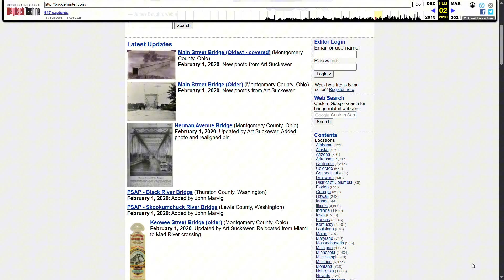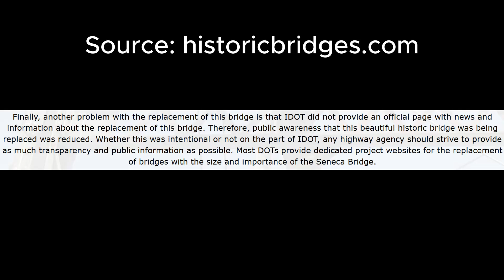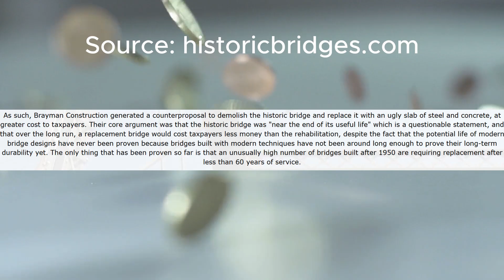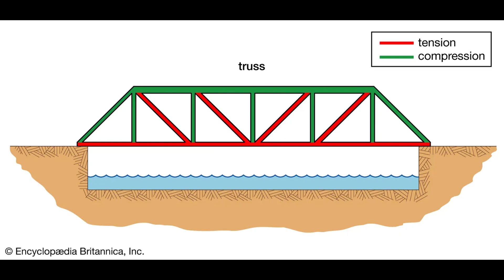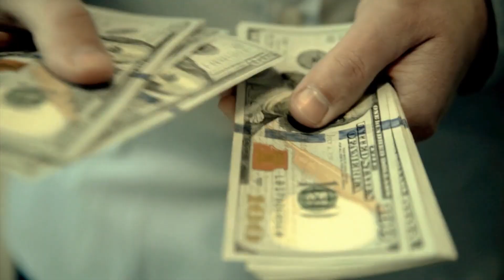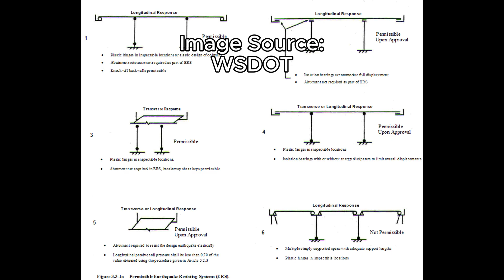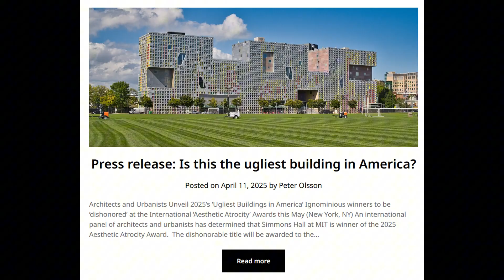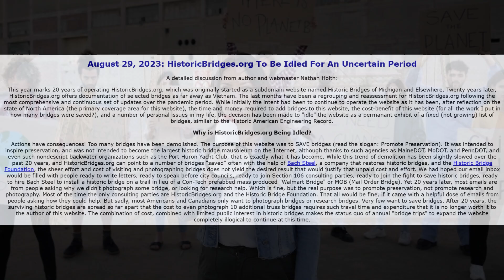The Tragic Death of Truss Bridges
In this video, I will be analyzing the rapid demolition of truss bridges - especially historic ones - across the country, explaining why this is happening, why this is a problem, and what can be done to preserve the truss bridges that are still standing.

If you want to join the Historic Bridge Foundation to help them fight against historic bridge demolitions, visit their

Timestamps:
0:00 Introduction
1:51 Illinois River Case Study
4:05 Other Examples of Truss Bridge Demolitions
7:15 Why Is This Happening?
10:35 Functionality over Beauty
11:12 Analysis of Historic Building Demolitions
13:33 Why is this important?
14:53 Lack of Recognition
15:48 What You Can Do